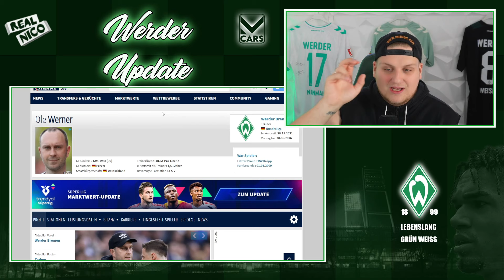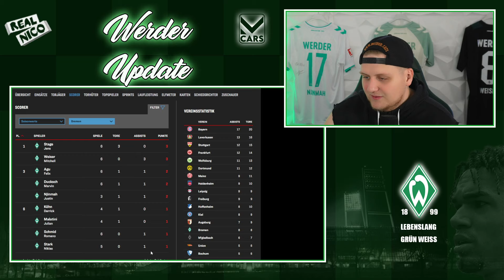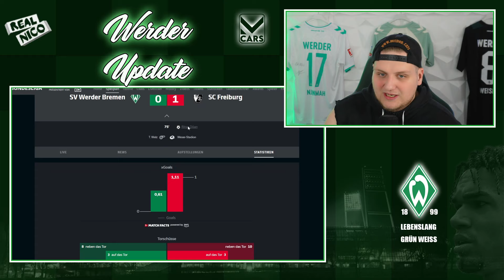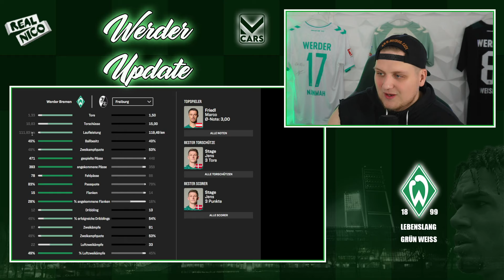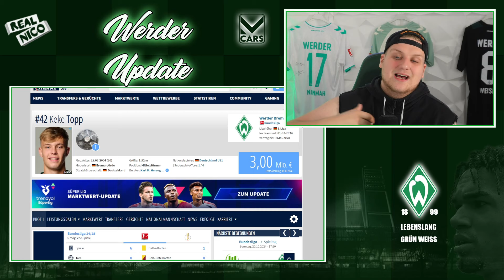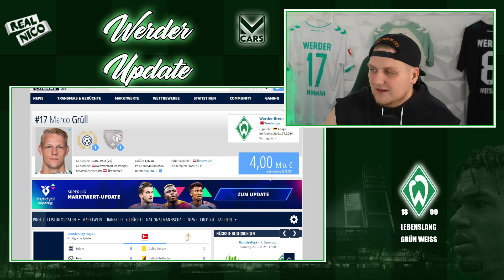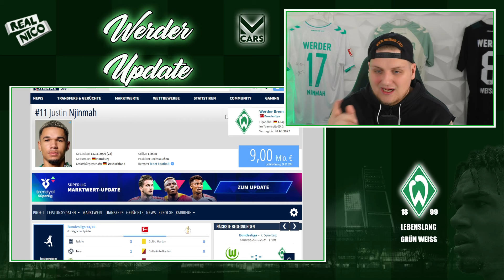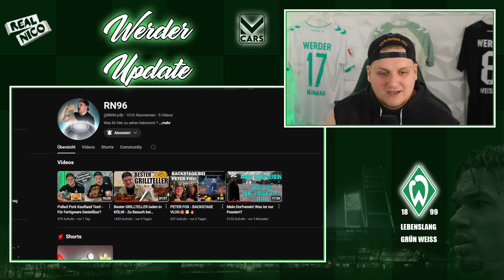WERNER zieht Fazit! / Kein OFFENSIV Problem? / Wie stehen wir da?